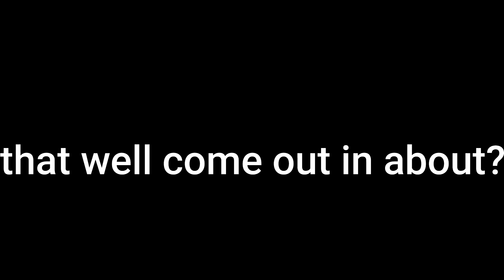Something Cool And Upcoming!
there you go something really cool